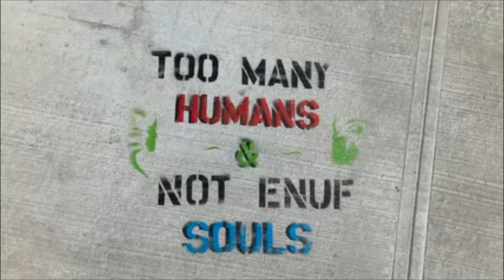A-Dub-A-Day _ Pete Irie & k. von Kluge Collab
Another Pete Irie & Klayton von Kluge collaboration, check it! Dig it! Jah Bless